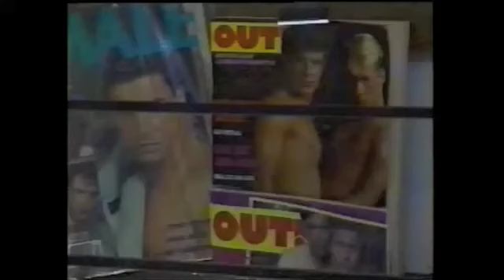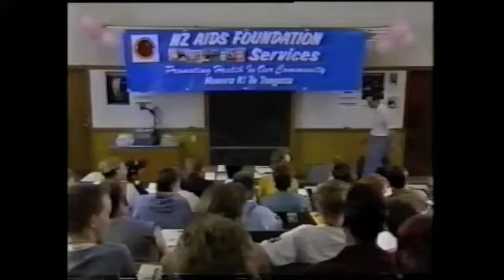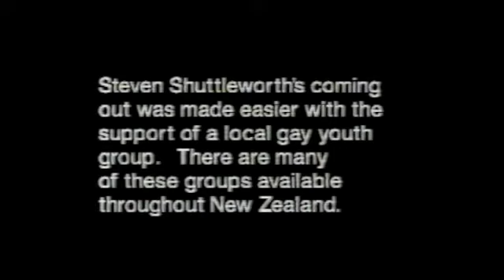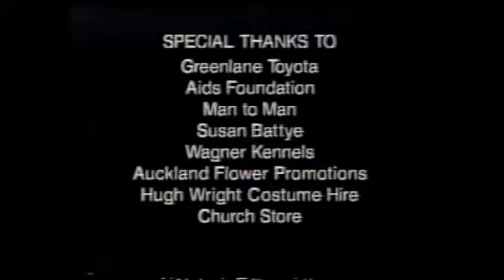True Life Stories - The Steven Shuttleworth Story (1994)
The Steven Shuttleworth Story - an instalment in Communicado's True Life Stories TV series - about a young gay man coming out.
Dir: Athina Tsoulis
Starring: Damian Nixey, Charles Bracewell